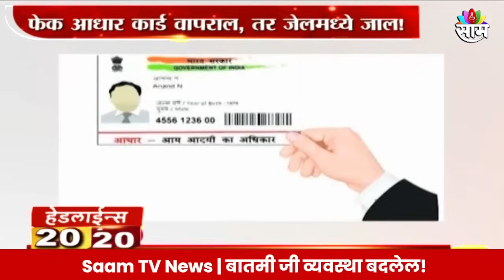Saam TV Marathi News | 20-20 Headline 27 August 2024 | Maharashtra News